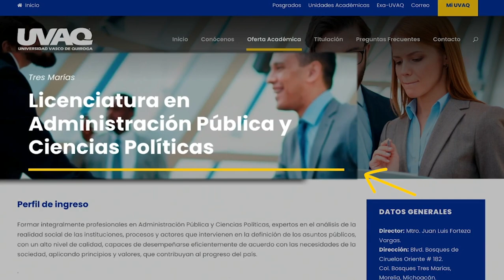La administración pública como vehículo para el desarrollo social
La administración pública es el vínculo entre el desarrollo socioeconómico y las políticas públicas de una sociedad; los administradores públicos se encargan de gestionar los recursos del Estado, las empresas públicas y las instituciones que componen el patrimonio público con el objetivo de atender las necesidades de la población en diferentes ámbitos, señalan instituciones académicas y de análisis de gobierno.

Contar con profesionistas expertos en el análisis de las instituciones, procesos y actores que intervienen en asuntos públicos permitirá atender las carencias de la sociedad desde una perspectiva de derechos humanos, bajo principios de eficiencia, transparencia y honradez.

La UVAQ ofrece la Licenciatura en Administración Pública y Ciencias Políticas; forma profesionistas con el enfoque humanista de Don Vasco de Quiroga, capaces de aplicar mecanismos de evaluación de las organizaciones públicas, gestionar los procesos electorales, analizar las relaciones entre órdenes de gobierno y tomar decisiones a partir del análisis de la participación política de la sociedad, entre otras funciones.

Los egresados de la Licenciatura en Administración Pública y Ciencias Políticas de la UVAQ podrán desarrollarse en organismos gubernamentales y no gubernamentales,  internacionales, empresas públicas y privadas, así como consultores para el desarrollo de políticas públicas, evaluación de proyectos, gestión de recursos y creación de acuerdos para el beneficio de la población.

Para más información sobre la Licenciatura en Administración Pública y Ciencias Políticas ingresa a